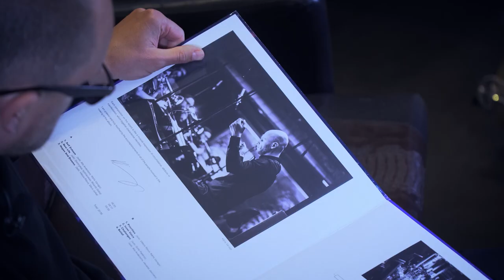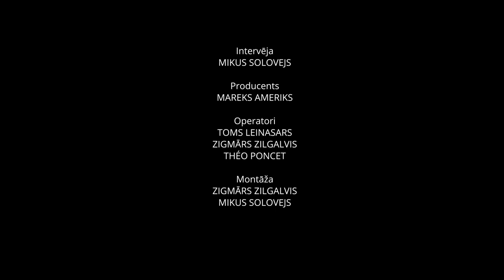Jersika records chronicles. Episode 5. Kārlis Vanags.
Music writer and saxophonist  Mikus Solovejs talks with saxophonist, composer and Latvian Radio Big Band leader Kārlis Vanags about his latest vinyl release on Jersika Records and life in music. Filmed on May 23. 2020. Subtitles in ENG and RU.

1:35…  From the dream of an album to a recording

4:40…  The personal nature of the original music in recording

6:10...  Musicians involved and advantages of analog recording

8:48…   Everyday work with the Latvian Radio Big Band

9:50…   Kārlis Vanags' way in music

11:40… The importance of the soundtrack of childhood movies

13:17… The tradition of saxophone play in Latvia.

13:40…  First steps in jazz

14: 36… The first teacher Vilnis Borovskis and the first jazz records

16: 32… Purchase of a new saxophone in Limbaži and Agris Liepiņš

18: 16… On the specifics of alto and tenor saxophones

20:32…  Authorities and important jazz recordings

25:33…  Band "Yellowjackets" and "listener-friendly" jazz

29:18…  Motivation to play jazz

32: 09… Unifying in academic music and jazz

34:15…  Future goals

36: 56… Closing question - a journey through time and space

Stories behind, around and related to Jersika Records, independent jazz and improvised music record label from Latvia.